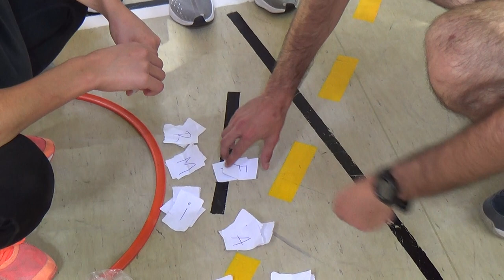La isla del tesoro - Treasure island 1/2 00475